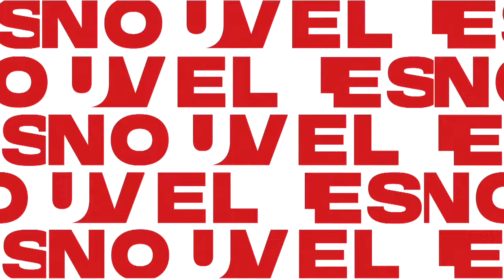Restauration : les faillites en hausse de 81% en un an - entrevue